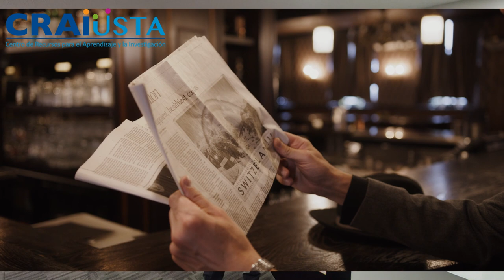¡Es lunes y el CRAI-USTA lo sabe!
Este espacio se dedica a la divulgación de los recursos disponibles en el Repositorio institucional de la Universidad Santo Tomás.

Esta semana te presentamos el trabajo de grado «Periodismo pro-paz en la Alemania nazi» de Manuel Esteban Baquero Latorre y Paula Andrea Niño Palencia disponible en el

Vídeo de MART PRODUCTION en Pexels